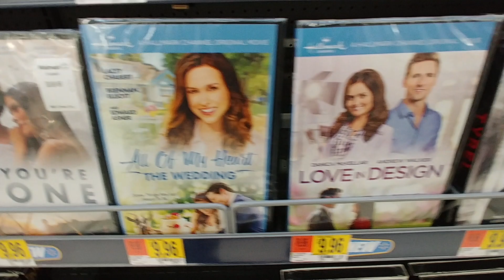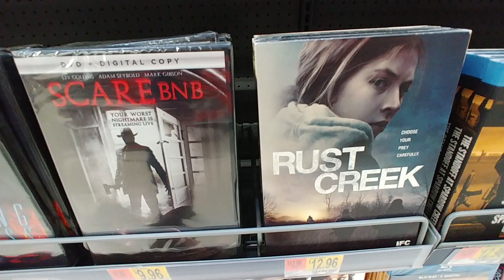New Movies At Walmart - April 2019 Pt. 2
New Movies At Walmart - April 2019

Part 2